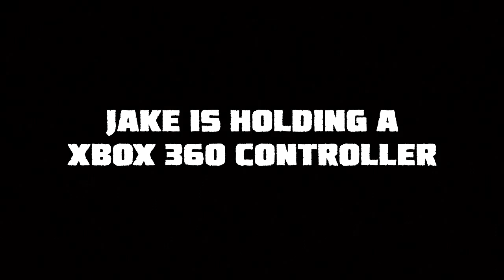UNFAIRNAMENT Season 1 Part 1 - Bear Farts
Five Person Tournament
Randomly Selected Games
UNFAIRNAMENT